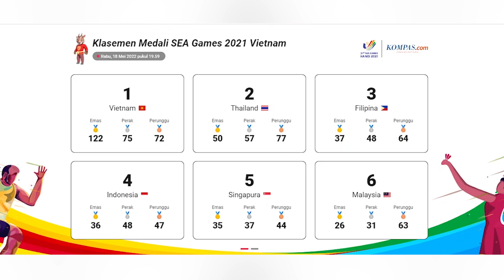Update Klasemen Medali SEA Games 2021, Indonesia Salip Singapura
Indonesia menempati peringkat keempat di klasemen medali SEA Games 2021 Vietnam hingga Rabu (18/5/2022) sore WIB. Perolehan medali Indonesia hingga hari ini mencapai 131 keping dengan rincian 36 emas, 48 perak, dan 47 perunggu.

Indonesia hari ini telah menambah delapan medali emas dari cabang olahraga (cabor) panahan (4), menembak (1), canoe/kayak (1), dan karate (2).

Panahan menyapu bersih empat medali emas dari kategori Recurve di nomor Men's Team, Mixed Team, Women's Individual, dan Men's Individual.

Di nomor Men's Individual bahkan tercipta all Indonesian final antara Riau Ega Agatha Salsabilla dan Arif Pangestu Dwi.

Dalam pertandingan itu, Arif menjadi pemenang dan berhak atas medali emas. Sementara itu, Riau Ega membawa pulang medali perak.